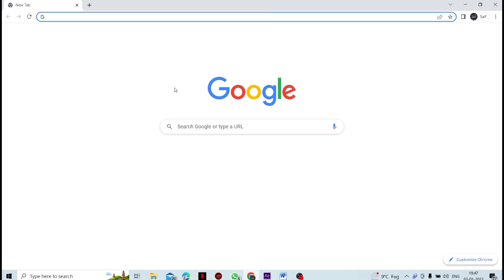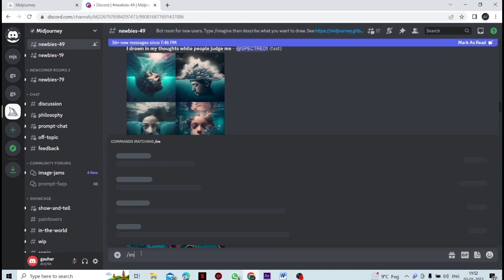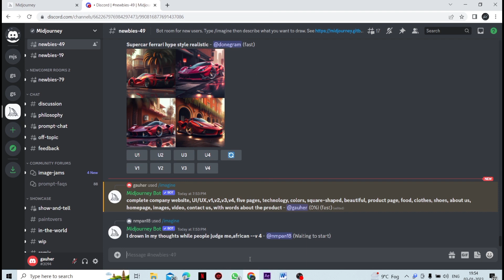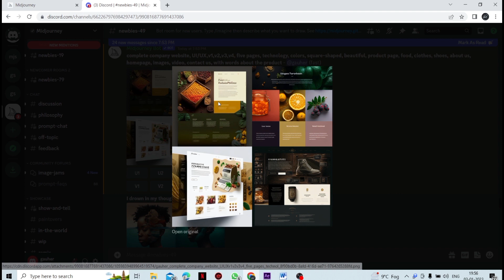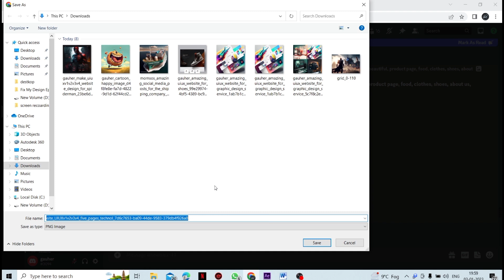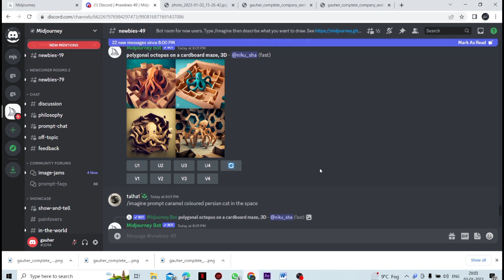AI Inspired Web Design is INSANE! - Hindi Tutorial| midjourney ai tutorial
in this video i will tell you how can you make ai web art design using midjourney in hindi so if you like my video please like and subscribe my youtube channel